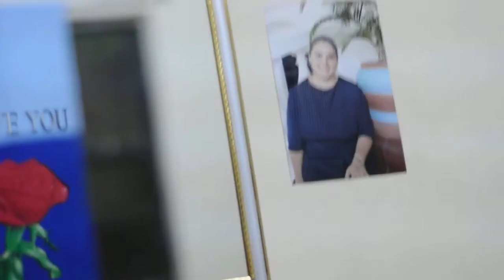Jana and Sammy's House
opening wedding gifts